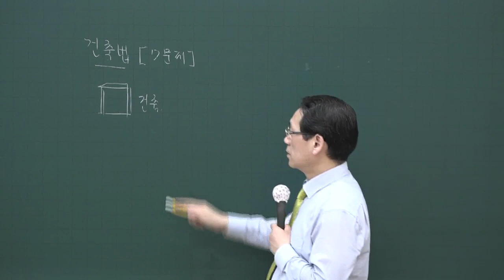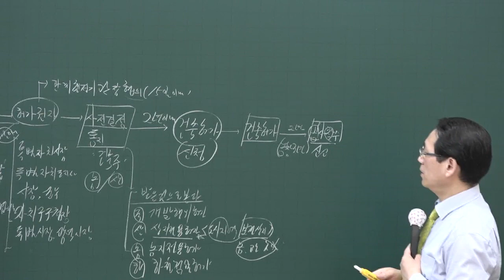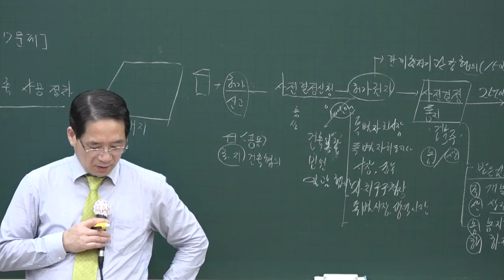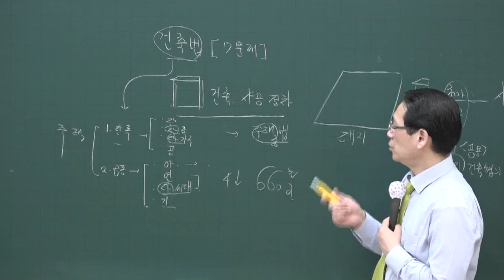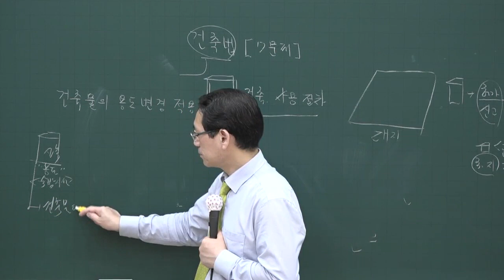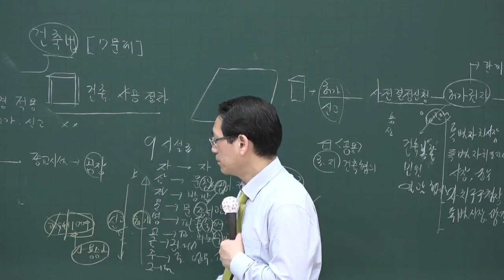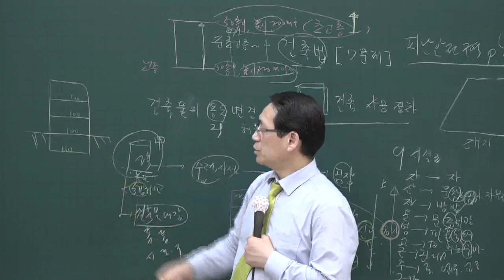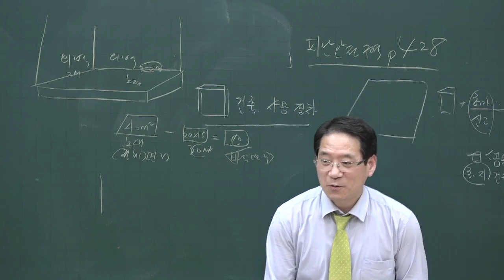[공전무] 2020년 공인중개사 부동산공법 건축법 고급이론 4-27